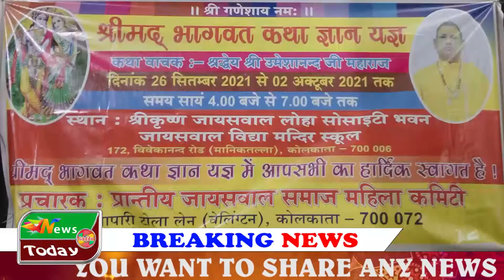🙏🙏 Shri shri -: Umesha nand Katha vachak Vyas ji Maharaj 🙏PraniyJaswl amj ( hi cmitee✴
🙏🙏 Shri shri -: Umesha nand Katha vachak Vyas ji Maharaj 🙏🙏

🙏🙏 ( Aao sai kolkata ) 🙏🙏
Praantiy Jaiswal Samaj
✴( Mahila committee)✴( 1 ) -: Shri -: Anil Jaiswal sai
( 2 ) -: Shri Nand kishor Jaiswal
( 3 ) -: Shri Vijay Jaiswal
( 4 ) -: Shri Rajesh Jaiswal
( 5 ) -: Shrimati Rinku Jaiswal
( 6 ) -: Shrimati Kanchan Jaiswal
( 7 ) -: Shrimati Rekha ( shaw Jaiswal )

Add 172/A Vivekananda Road kolkata - 6
Jaiswal Vidya Mandir Maniktala main road